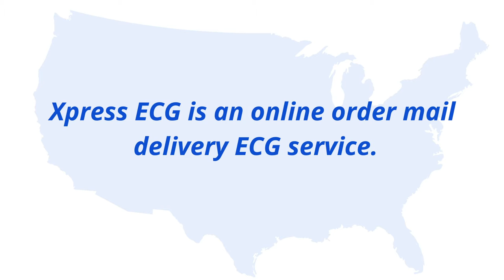XpressECG 30sec AD